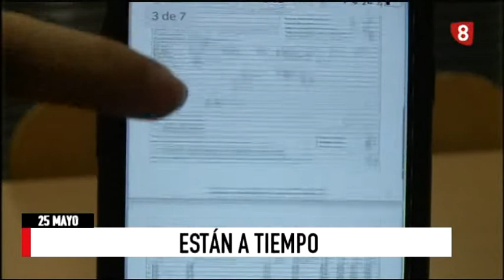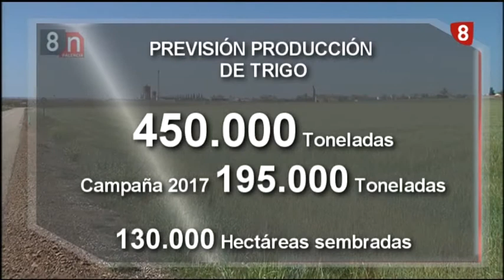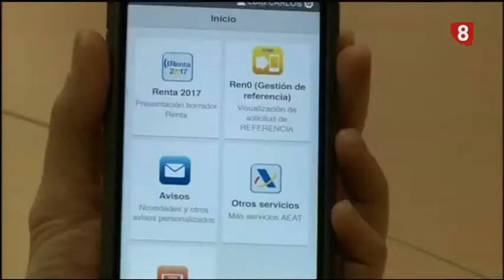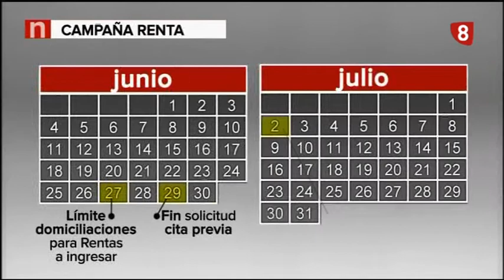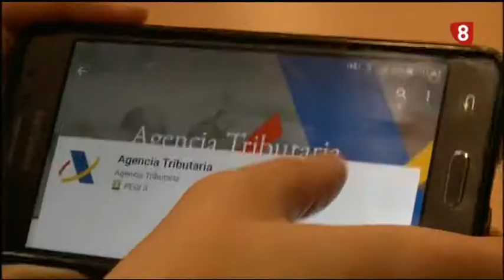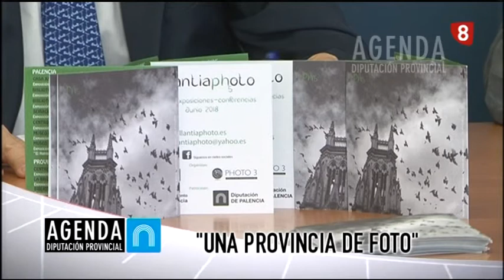Noticias 21:00h (25 Mayo 2018) La 8 Palencia RTVCyL